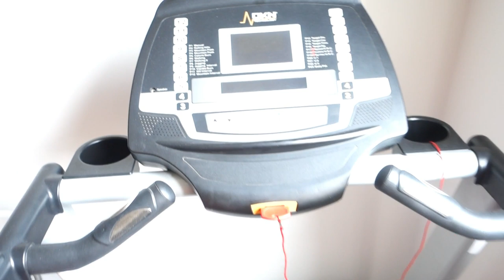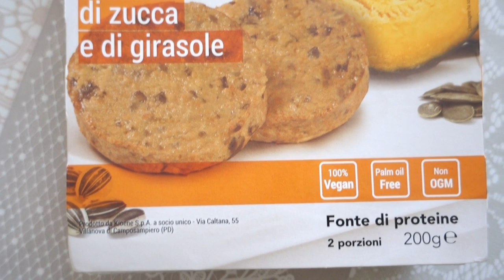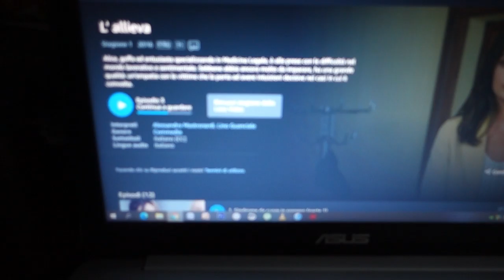Cosa Mangio in un Giorno | Allenamento, chiacchiere e pappa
Grazie per aver visto il video ❤Cosa Mangio in un Giorno | Allenamento, chiacchiere e pappa